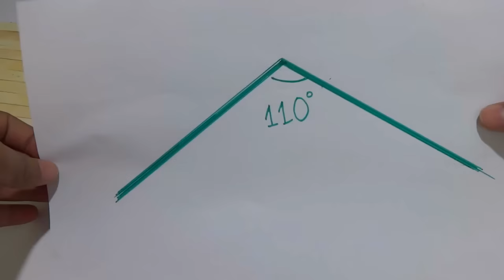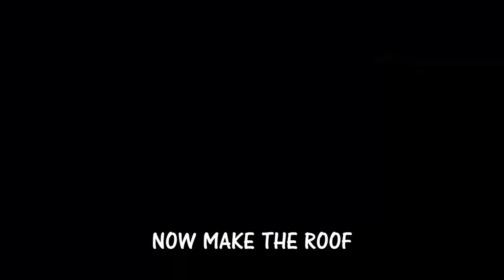How to make a Popsicle stick house - Beautiful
This is a house made using Popsicle sticks, Hot Glue and Utility Knife. I worked for 2 hours to record whole video.